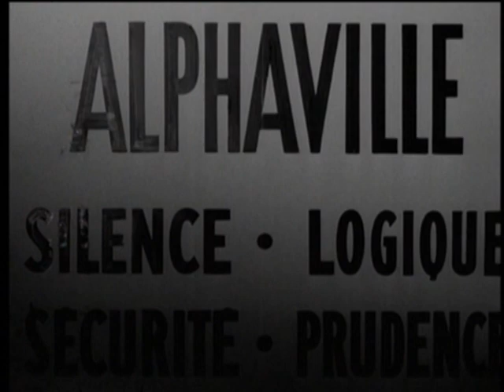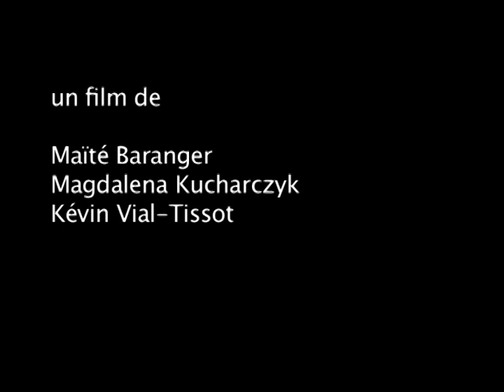Videoprotection/vidéosurveillance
Film réalisé par des élèves de premières option cinéma du lycée St Paul Bourdon Blanc d'Orléans en 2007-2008. Ecriture documentaire "à la manière de" autour de la problématique des caméras de vidéo qui s'installent dans les villes.